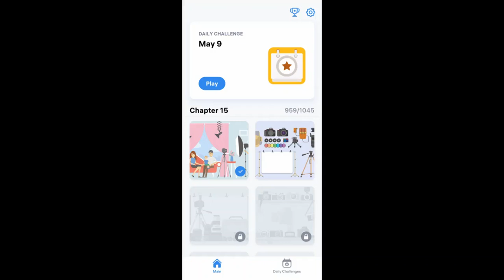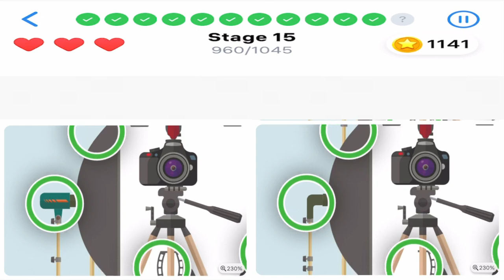At the large-scale photo booth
this tools i always dream want to get it but this time no money, so later i'll get it when i have,this time have only old phone for playing this game...